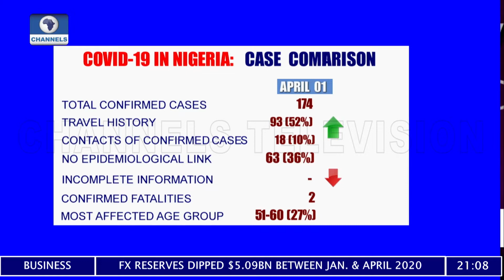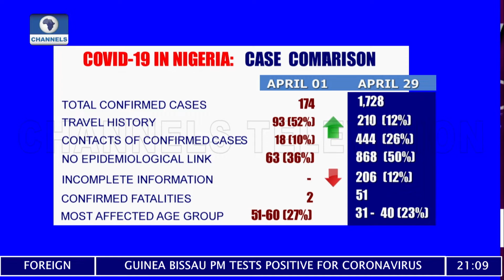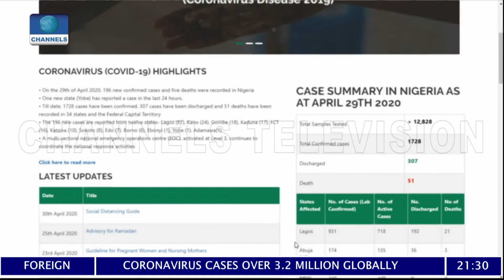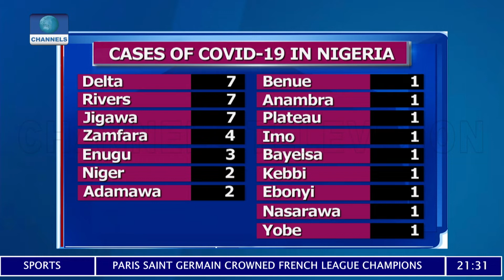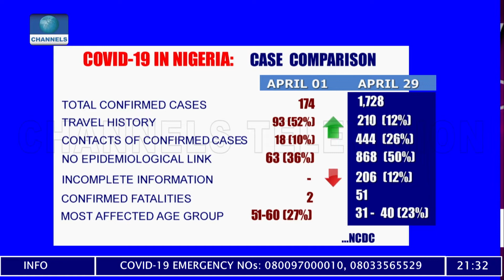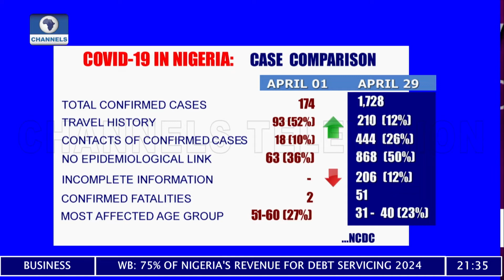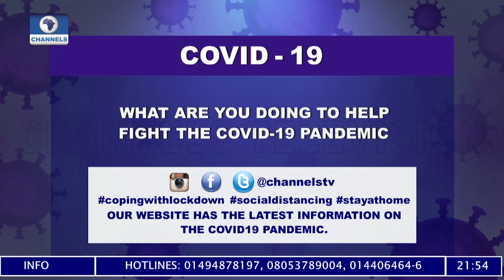COVID 19 Update 9PM I 30/04/2020